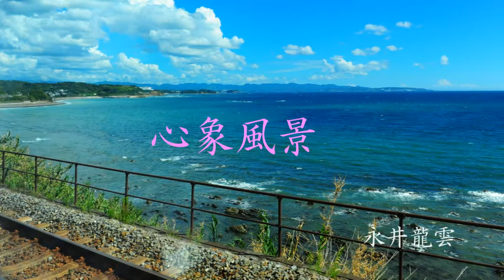心象風景／永井龍雲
五木ひろしさんの「女の酒場」の作者として知った永井龍雲さんですが、歌詞・メロディとも素敵な曲が沢山あり、遅ればせながらファンになりました。